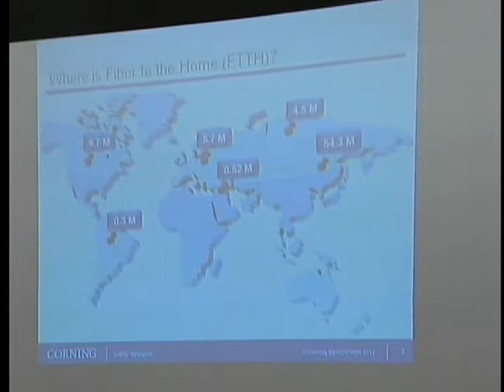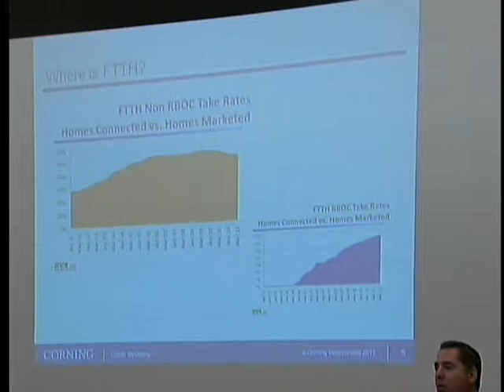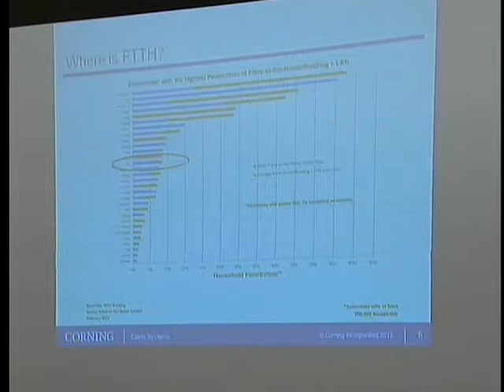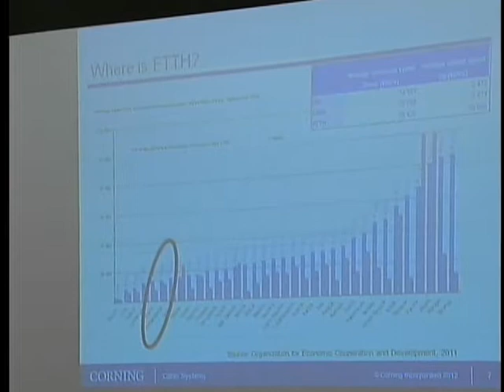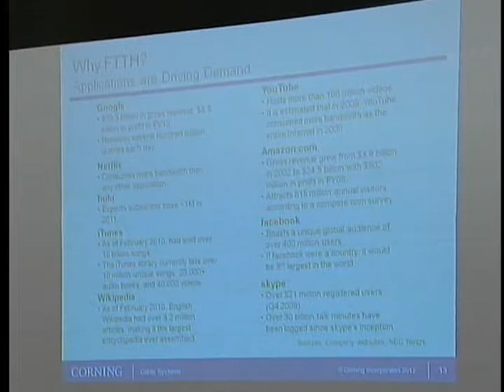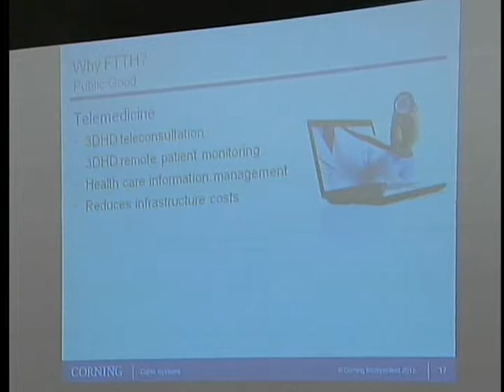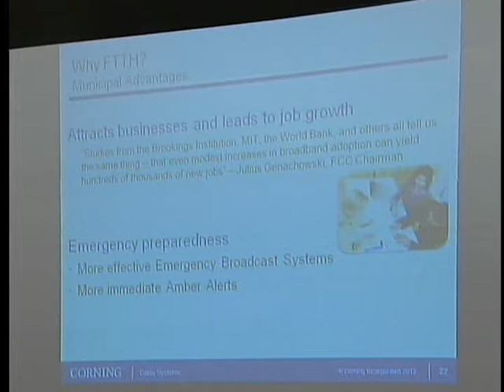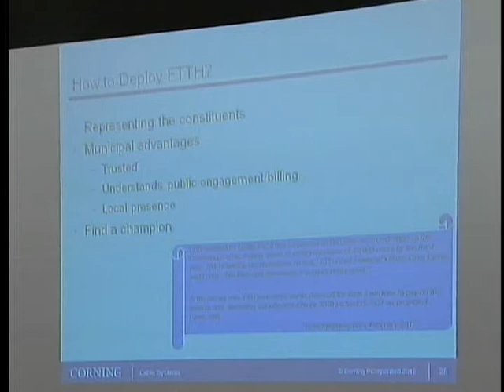David Kiel, Carrier Networks, Corning Inc.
SEATOA Annual Conference Opening General Session 3/12/12